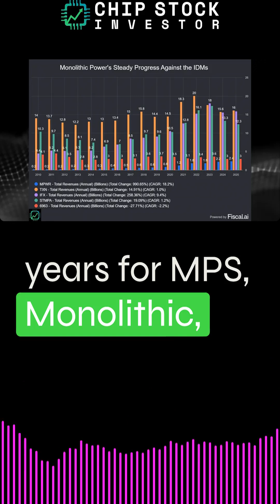CSI Clips | Nvidia's AI Data Center Power Infrastructure -- New Growth For MPWR Stock and NVTS Stock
Monolithic Power's (MPWR stock) fabless business model has helped make it a market-beating investment for years. Nvidia's new AI data center power infrastructure could be the latest new growth outlet for Monolithic. Navitas Semiconductor (NVTS stock). Chip Stock Investors Nick and Kasey give the stocks a fresh look before earnings season begins.

Nick and Kasey own shares of Monolithic Power Systems and Nvidia.